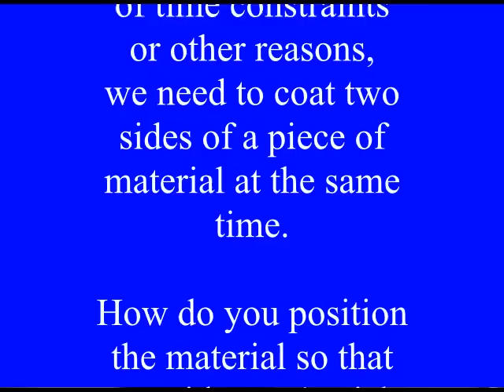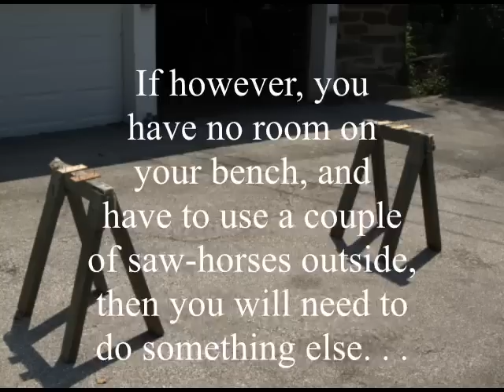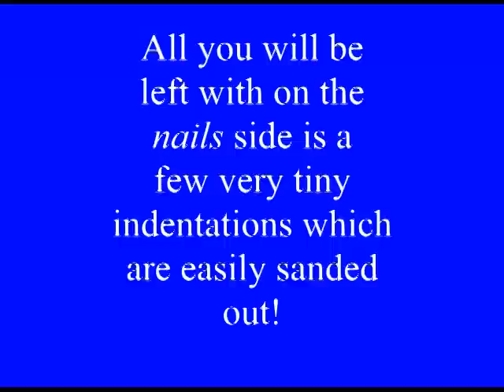EPOXY TIP # 4--THE BED OF NAILS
Epoxy use--How to coat two sides of a timber at the same time and not have it stick to the bench.